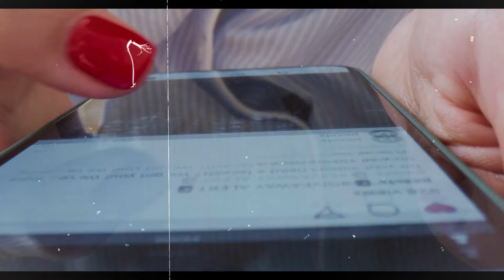Denzel Washington REACTS to Will Smith's & Diddy's Freak-off Footage Leaking in Court..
Denzel’s response was particularly noteworthy. On Good Morning America, he explained how he approached Will, telling him that “at your highest moment, be careful, that’s when the devil comes for you.” Denzel, known for his faith, didn’t just comfort Will, he advised him like a brother—like a man of wisdom who’s seen Hollywood’s dark underbelly.